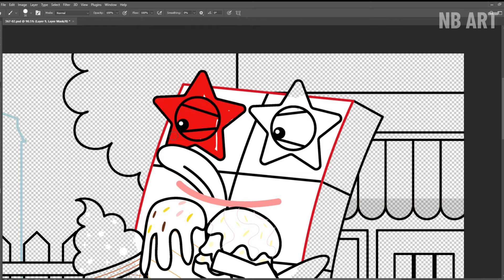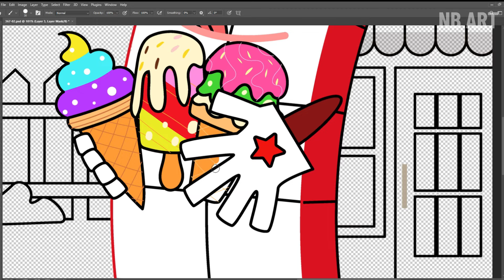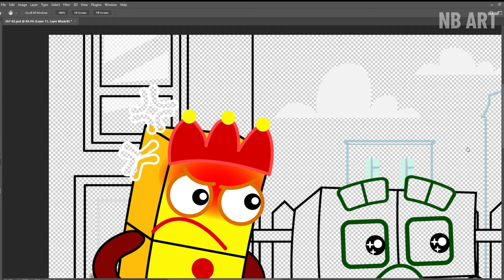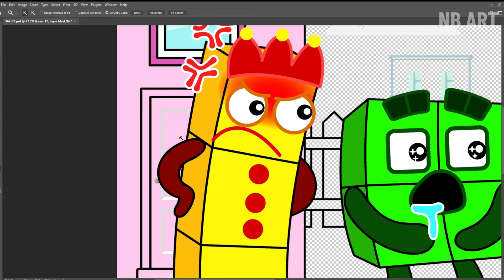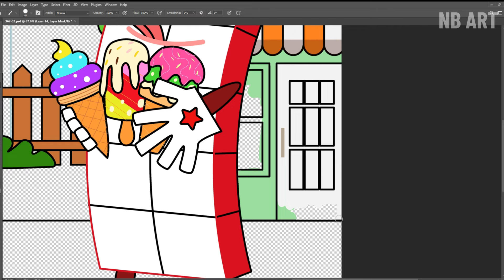Sharing is Caring NB 10! Numberblocks Fanmade Coloring Story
Tools: Adobe Photoshop
Recorder: Camtasia
Edited video : Camtasia